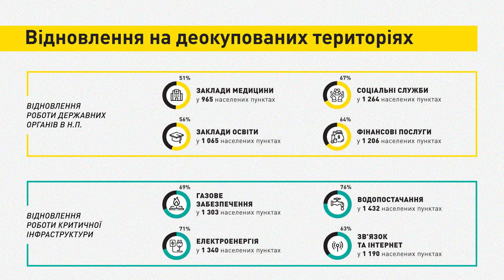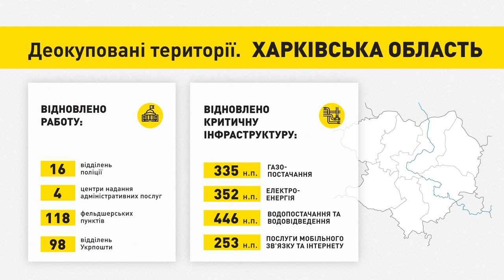Брифінг заступника керівника Офісу Президента Кирила Тимошенка (22.11.22)